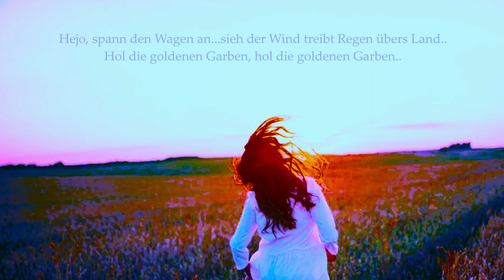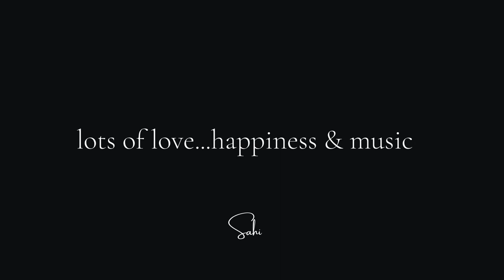HEJO SPANN DEN WAGEN AN ~ Circular Canon & Traditional German Folksong** HAPPY BIRTHDAY MY LOVE ***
'“You see the wheat fields over there? I don't eat bread.
For me, wheat is of no use whatever.
Wheat fields say nothing to me. Which is sad.
But you have hair the color of gold.
So it will be wonderful, once you've tamed me!
The wheat, which is golden, will remind me of you.
And I'll love the sound of the wind in the wheat...”
― Antoine de Saint-Exupéry, The Little Prince ...

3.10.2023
‘’The most famous German, was an Austrian’’ quote Klaus Müller

Innocent until proven guilty...? Not in the case of the Germans
I've  learnt today...and I am just quoting here

‘’ First, let it be know that Jews created Hollywood.
That is a fully accepted historical fact.’’

and as these Jews in Hollywood have the power to vilify Germans to all eternity,
write and rewrite history as they!! want it to appear
I feel compelled to add facts
that are very readily omitted by portraying the Germans who lived here at that time

in defense of the golden haired people

No...sorry if you are disappointed now ..not all Germans are blond and blue eyed
the majority of them esp.. in the south
look(ed) like my grandmother...dark haired..darkish-blue eyed
first picture at the end of this vid..
then friend and mentor Klaus Müller taken 1955..then one of my favorite artist..Heinrich Vogeler...the last one depicts the wife and children of Thomas Mann
favorite author
don't look very germanish? or do they?

nevertheless.. no Hollywood producer would cast my grandmother for instance
as a typical German woman...would not fit into their vilifying all !!! Germans agenda

my grandmother...knowing her since my birth..would not even be able
to just act !!! the part of a villain if she had been given a role
struggling now to describe people who are simple not
capable if harming others in any way or form..

found this excerpt on a Christian site today :

''Who Killed Jesus — The Jews?
Another suspect we could easily point the finger at is the Jews
(not as a whole race, just the specific ones who arranged his arrest and called for his death).''

So even they are intelligent enough to only blame the people of that time!! ..who take part  in the killing
a disagree with the concept though.. that Jews are a race..for they would..
which they have not..have to have distinct unique features that separates them from other races..

Blond..fair haired Jews? saw one in a dream

the jew and germans of that time..will ignore correct grammar from now on
where as inseparable as the fingers of one hand

that's why Hitler forced the jewish germans to wear the yellow star
whilst the christian germans ..Volksverräter..enemy of the people he called them
wore a red one
and.. no sorry to disappoint...many christian germans...had been against him
some openly..others behind closed doors
some of the more lucky ones ..like author Thomas Mann
had the means to flee to America or neighboring countries into safety

many christian german died..because they tried to hide..jewish germans
often neighbours ..friends..family members..unsuccessfully from the Nazis
how many movies are made about them?

and no one !!! could tell who was jewish...who a christian at that time
just look at this list of actor who are jewish and tell me that you are not surprised
at all.. that they are jewish

''Your hair upon the pillow, like a sleepy golden storm...''
Leonard Cohen

so to be blond and blue eyed like my mother and her brother when he was a boy
is still a rarity in Germany..
the more to the north you travel
the often you will see them...but..as I suspect that the man
depicted in the thumbnail is a Pole
if you too dream of creating your Arian race..full of blond people only
head to Poland or Russia first
there..very often esp the men stay blond even after their childhood

when I watched Bill Mahers vids about white shaming and race swapping
years ago...never imagined that Germany would be included in it

why does every second add now has a black man or woman in it..?
although black people..mostly from African countries..are the smallest minority here?

I suspect it is to vilify Germans in the modern!!! way...as  racists

swapping white people by black ones..is not the answer to dealing with
systemic racism in your country, America..
and just like black people in Africa
don't want white people to play the role of their deities for instance ..
people are not racists because
they want their heroes..characters of historic events ..novels..fairy-tales..mythological story..to resemble them

decided to cover one of my favorite folk-song…it  is dedicated to mother..
Klaus Müller and his wife Helena..

it had been composed by an Englishman...lots of love
& have a nice day..Sahi